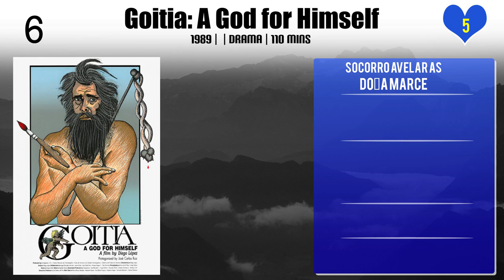Socorro Avelar Top 10 Movies of Socorro Avelar| Best 10 Movies of Socorro Avelar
Top 10 Movies of Socorro Avelar

Find the list of top 10 and best movies by Socorro Avelar
1.Solo
2.Mundo Mágico
3.Contrabando y muerte
4.Katuwira, donde nacen y mueren los sueños
5.Goitia: A God for Himself
6.Los signos del zodiaco
7.Volver, volver, volver
8.Pedro Páramo, el hombre de la Media Luna
9.Powder Keg
10.Los caifanes

Please Comment down your favorite movie of Socorro Avelar